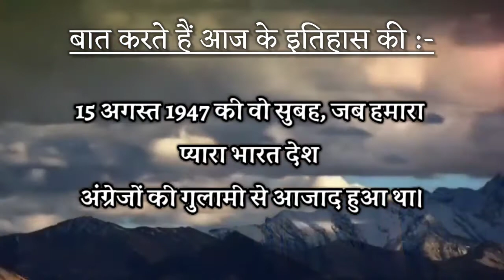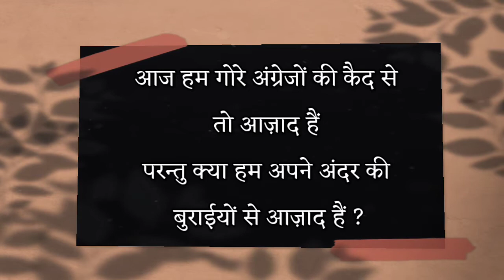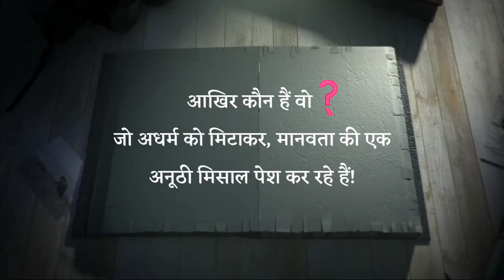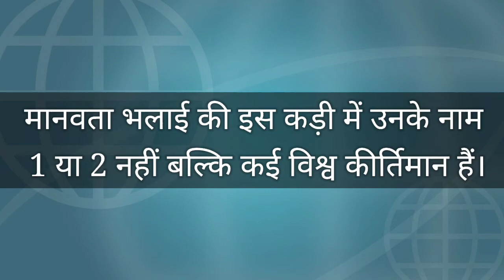History Vs Present | Happy Independence Day | 15th August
Gaining independence on 15th August 1947 was a matter of pride for every Indian. Everyone roared in joy as they got freed from the clutches of British Rule. It’s the day that marked freedom because of the endless struggle of our freedom fighters.
However, it was an outer success. Did we get emancipation from inner slavery? Did we struggle to get freedom from negative thoughts, jealousy, envy, bitterness?
No!
In fact, it was the upshot of inner vices that elevated riots and quarrels over time. To make the people realize and teach the true purpose of living life, Saint Dr. Gurmeet Ram Rahim Singh Ji Insan incarnated on 15th August 1967. Saint Ji worked on changing the mindsets of people and freed them from the clutches of pessimism, hopelessness, and inner vices.
Now after getting blessed with Method of Meditation, 65 million people are living a peaceful life by kicking out vices and embracing divine ecstasy. Guruji’s favor on the whole mankind is ineffable! Today is that sacred day when Messiah of Humanity incarnated and emancipated the souls from every sorrow and showcased the way to salvation!

Congratulations to all on the arrival of this pious day, and let us pledge to stay put on the path shown by Guruji and keep on performing welfare works to the maximum!